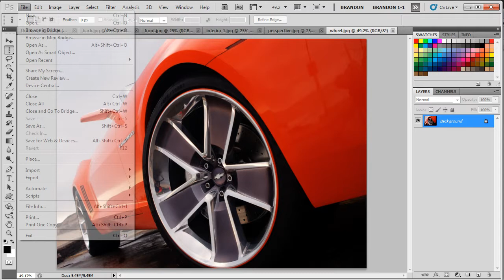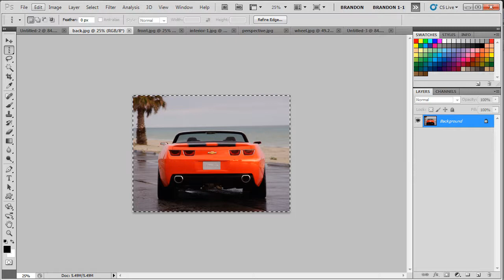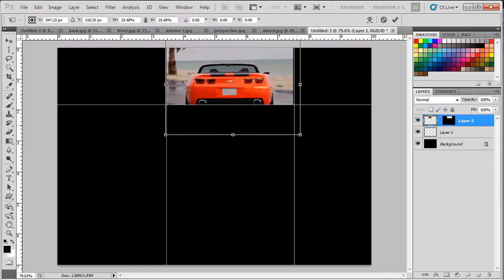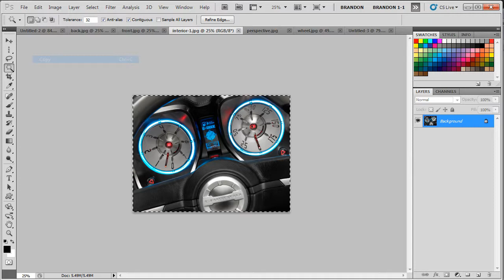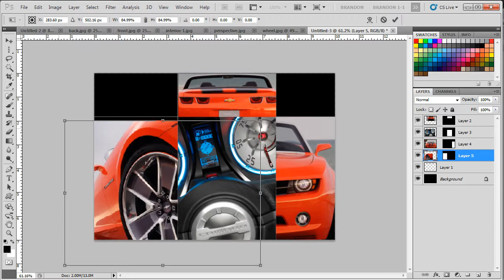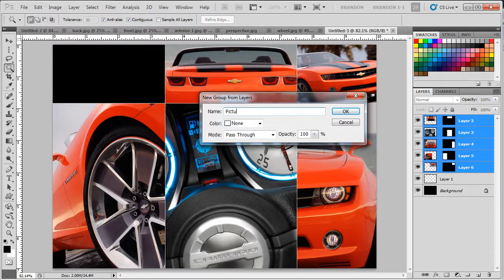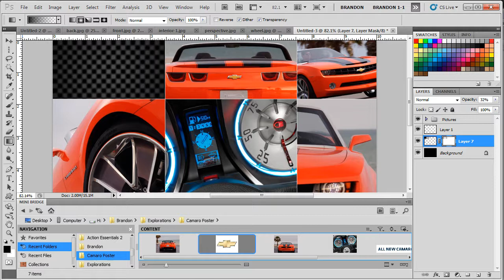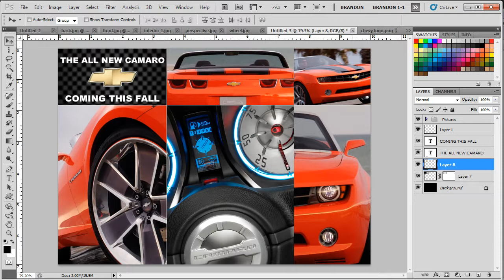Tutorial: Creating a Car Poster in Photoshop CS5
Special Thanks to Corey Barker for coming up with the main idea of this tutorial.